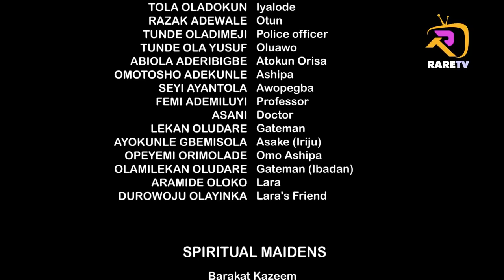IRIJU LATEST YORUBA MOVIE- DAMILOLA ONI| TUNDE ADERINOYE | JAYE KUTI | YETUNDE ALABI | ANTAR LANIYAN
IRIJU LATEST YORUBA MOVIE 2023 Turbulence engulfs Agbaje Town when the ÌRÍJÚ, the Princess and Guardian of the Kingdom and bearer of good tidings goes missing.

What would happen if she's not found, and what would be the wrath of the gods on Agbaje Town?